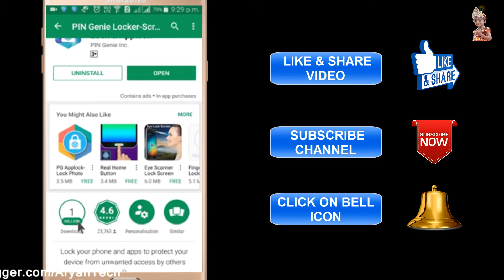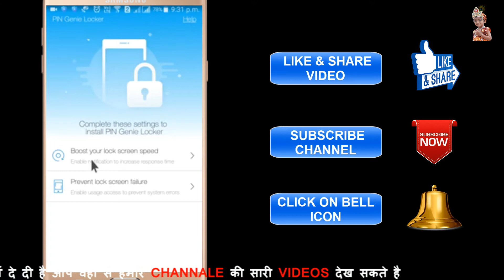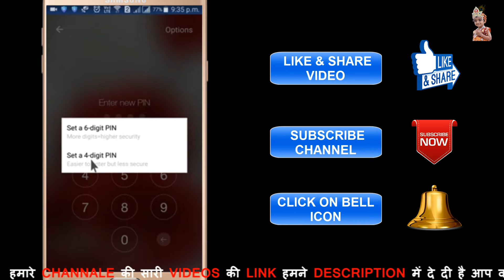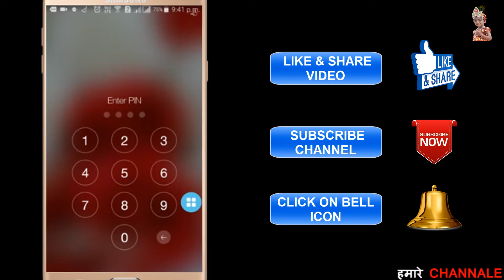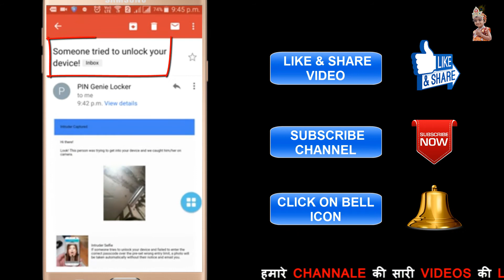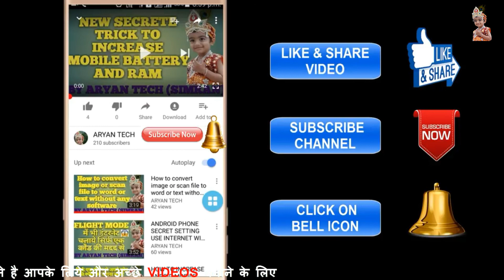मोबाइल चोर जैसे ही आपका मोबाइल चुरायेगा, वैसे ही उसकी फोटो आपके GMAIL ACCOUNT मे आ जायेगी...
HI,
I AM SIMRAN,
IS VIDEO ME HAMANE BATAYA HAI KI, APKA MOBILE CHORI HONE SE KAISE BACHAYE? AUR APKA MOBILE CHOR JAISE HI CHURAYEGA USAKI PHOTO TURANT APKE GMAIL ACCOUNT ME AA JAYEGI.